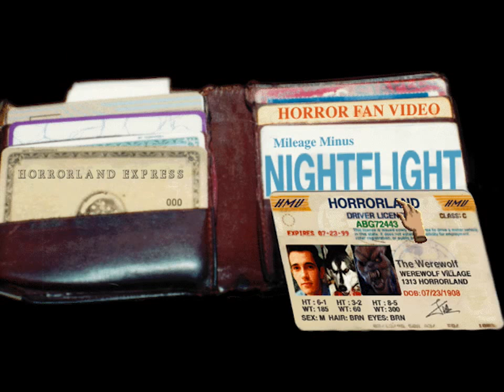Goosebumps: Escape from Horrorland #1 | PC | Arrival